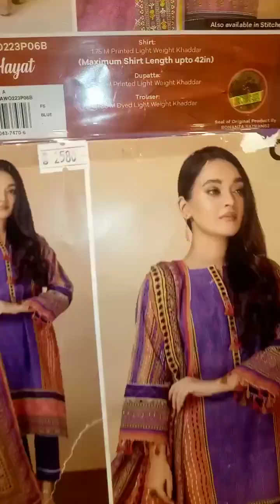Bonenza satrangi Flat 50% OFF on entire stock||Bonenza Satrangi winter 50% sale 2022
Bonenza Satrangi sale on new winter hit Article 2022